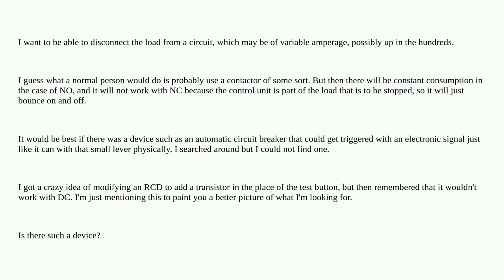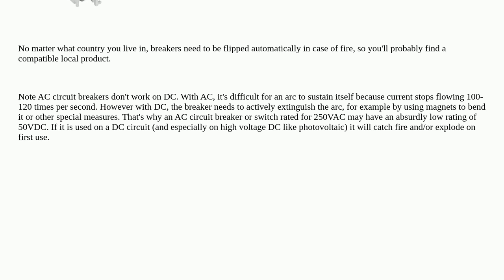Electronics: Electronically activated circuit breaker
Electronically activated circuit breaker

A special thanks goes out to the awesome community

  power-electronics dc circuit-breaker